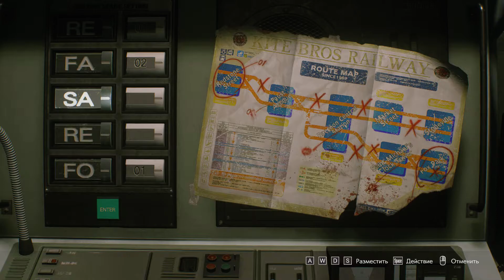Resident Evil 3 Remake Maximum Settings Запуск поезда из офиса метро xeon e3 1280 v2 (i7 3770) 1060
xeon e3 1280 v2 (i7 3770) б\у с aliexpress 4 ядра 8 потоков
lga 1155 biostar b75mu3b
ddr3 1600мгц 16gb
gtx 1060 6gb gigabyte xtreme gaming
snowman cpu cooler 6 heatpipe
Maximum Settings